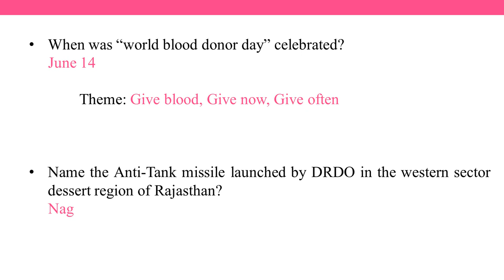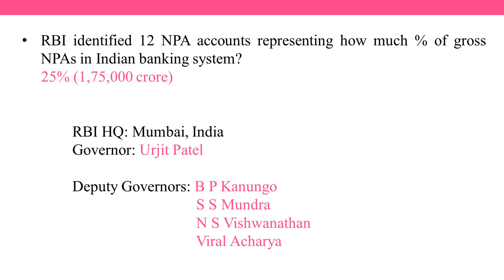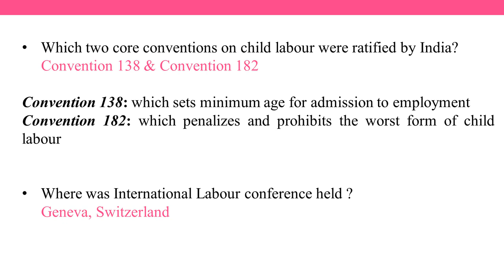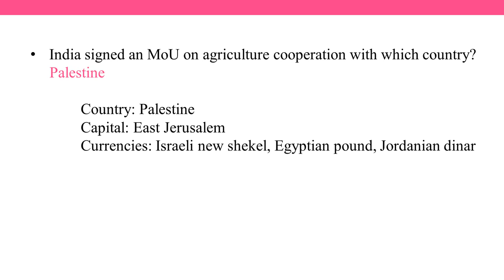June 14/2017 current affairs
Most important current affairs of 14/06/17 in just 3 min

Watch daily current affairs in Minute Learning .